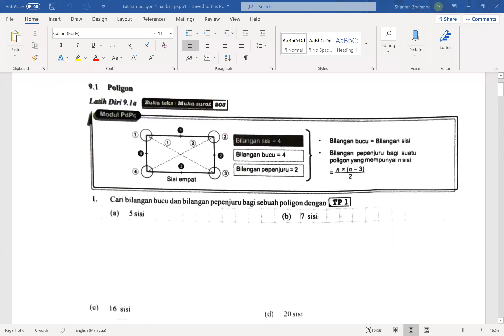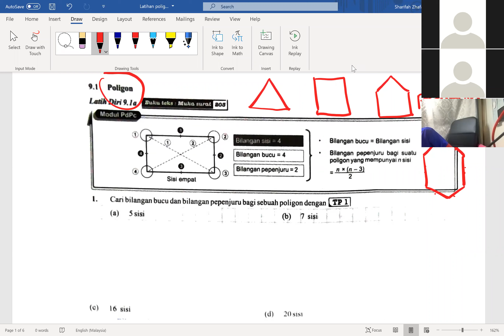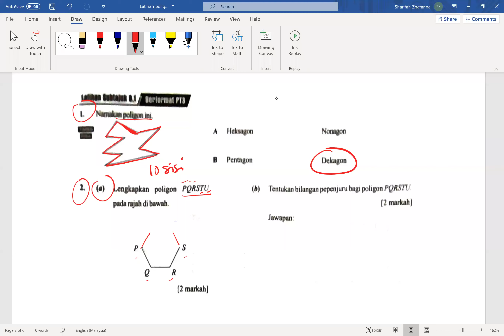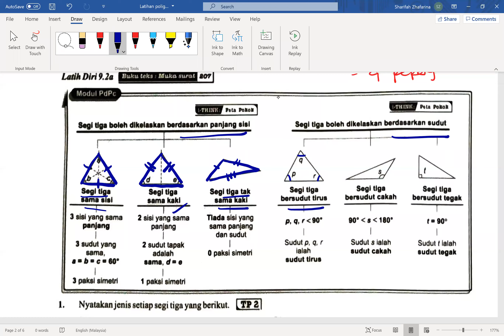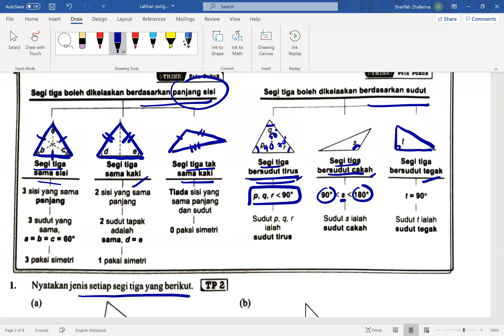Poligon1 (1 Hanbali)